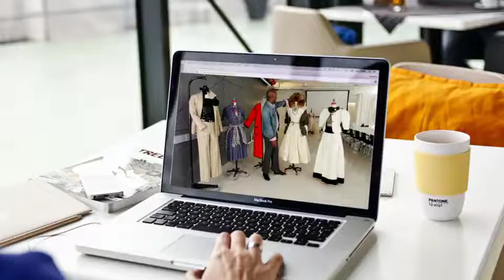Fashion Industry Essentials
The only online fashion program taught by top fashion faculty from Parsons School of Design and industry insiders from CONDÉ NAST, Teen Vogue, Rebecca Minkoff, Brandon Maxwell and others. Learn exactly what you need to discover and start pursuing a career in the fashion industry. Accelerate your fashion career now.